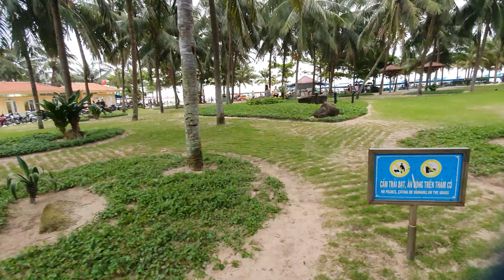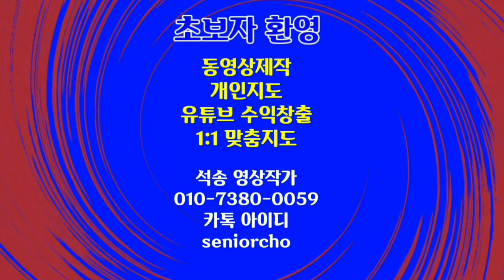베트남 다낭 미케 비치 Vietnam Danang My Khe Beach BGM Loco 다낭 여행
Vietnam Danang My Khe Beach 베트남 다낭 미케비치 배경음악 Loco
(2023.4.2 다낭여행)

ㅡㅡㅡㅡㅡㅡ

ㅡㅡㅡㅡㅡㅡㅡㅡㅡㅡ
4시간에 동영상제작 기법 배우고 유튜브에 올리고 홍보방법까지 배웁니다.

4시간 개인지도 받으면 파워디렉터

ㅡㅡㅡㅡㅡㅡㅡㅡ